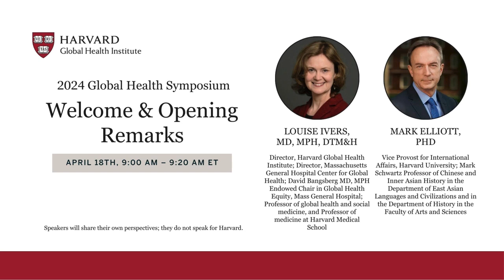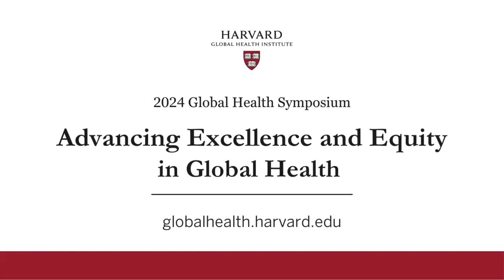Welcome and Opening Remarks: 2024 Global Health Symposium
Welcome Remarks:
Louise Ivers, MD, MPH, DTM&H, Director, Harvard Global Health Institute; Director, Massachusetts General Hospital Center for Global Health; David Bangsberg MD, MPH Endowed Chair in Global Health Equity, Mass General Hospital; Professor of global health and social medicine, and Professor of medicine at Harvard Medical School

Opening Remarks:
Mark Elliott, PhD, Vice Provost for International Affairs, Harvard University; Mark Schwartz Professor of Chinese and Inner Asian History in the Department of East Asian Languages and Civilizations and in the Department of History in the Faculty of Arts and Sciences

Part of the 2024 Global Health Symposium